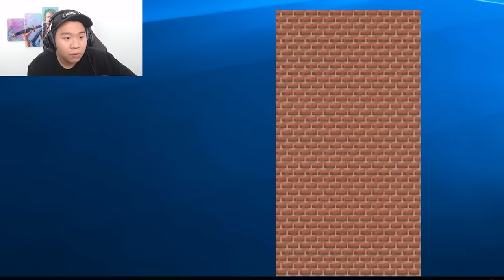Anh Em Người Que Đối Đầu Với Cây Trượng Lucky Block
Kênh Trong Video: @alanbecker
💎Các bạn xem Video vui vẻ nhé.